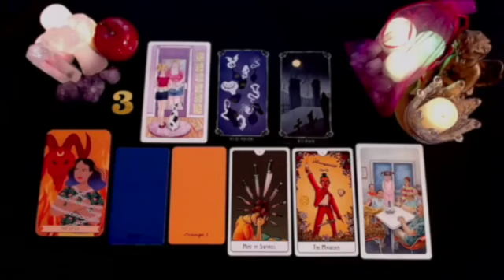TAURUS YOU WILL CRY 😭 WHEN YOU FINISH LISTENING TO THIS…..! OCTOBER 2024 TAROT LOVE READING